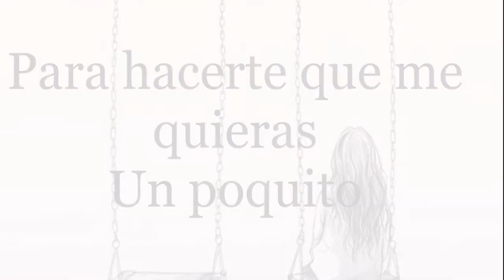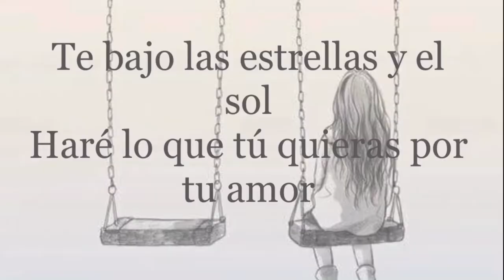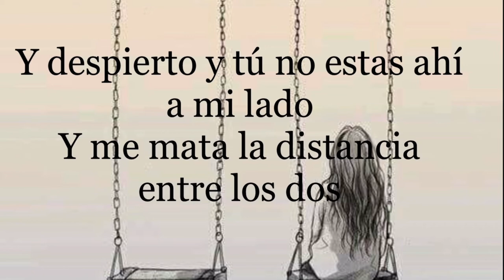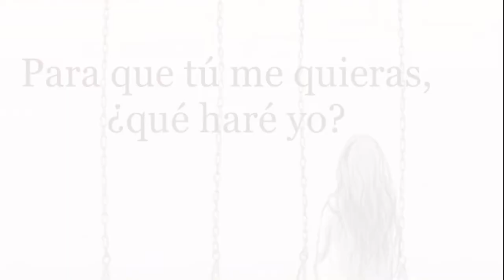Que haré yo?letras pop latino texmex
Qué haré yo?
Para hacerte que me quieras
Un poquito
¿Qué haré yo?
Para darle luz a esta
Soledad
Eres tú
Lo que busco y persigo
Intensamente
Eres tú
Sin medida, mi total necesidad
Por las noches yo te sueño entre mis brazos
Y hasta escucho el dulce timbre de tu voz
Y despierto y tú no estas ahí a mi lado
Y me mata la distancia entre los dos
¿Qué haré yo?
Para que tú me quieras, ¿qué haré yo?
Te bajo las estrellas y el sol
Haré lo que tú quieras por tu amor
Eres tú
La que me pertenece, entiéndelo
Y dime lo que quieras, ¿qué haré yo?
¿Qué haré yo? ¿Qué haré yo?
Y despierto y tú no estás ahí a mi lado
¿Qué haré yo?
Eres tú
¿Qué haré yo?
Te bajo las estrellas